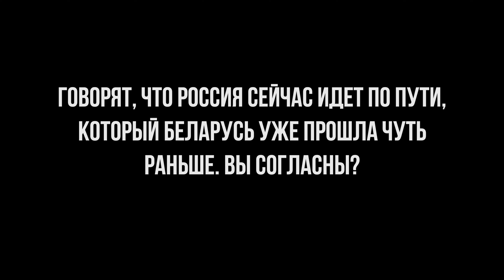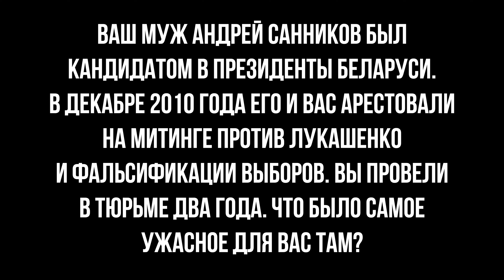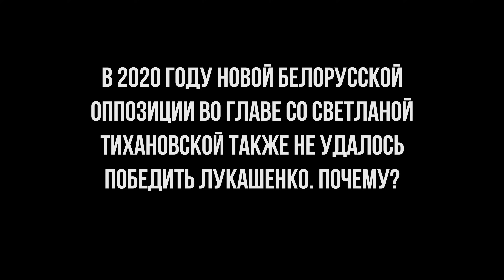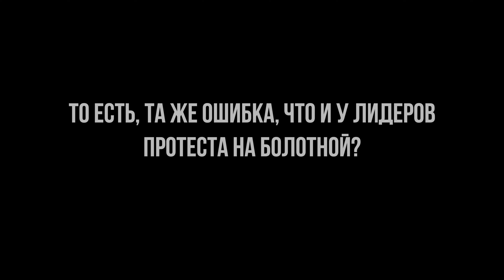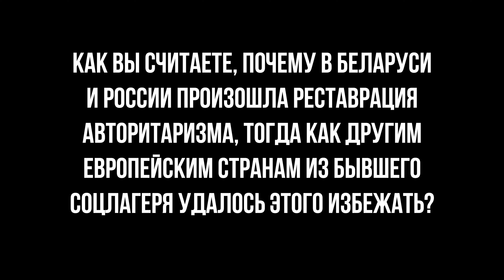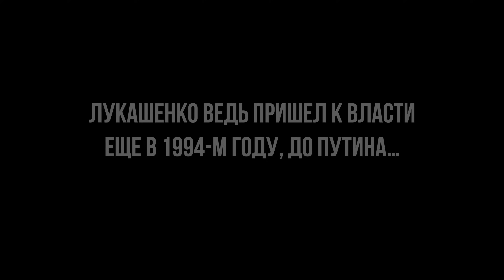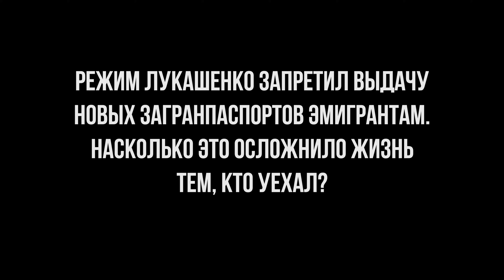В тюрьме нужно смеяться, иначе можно сойти с ума // Ирина Халип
Ирина Халип журналистка "Новой газеты Европа", собкор по Беларуси, в прошлом политзаключенная. В 2010 году Ирину и ее мужа Андрея Санникова, кандидата в президенты Беларуси, арестовали на митинге против Лукашенко и фальсификации выборов. Два года они провели в тюрьме. Можно ли считать, что Путин идет по стопам Лукашенко и использует его опыт репрессий? Почему ни в Беларуси, ни в России не получается свергнуть своих диктаторов? Что надо изменить в себе, чтобы изменить политическую реальность? Об этом говорим с Ириной. А еще о страхе за близких и утрате надежды, на место которой пришла вера. Смотрите новый выпуск «Очевидцев 24 февраля».

00:36 Ирина рассказывает о себе
01:01 как прошел ваш день 24 февраля 2022 года?
01:59 изменилась ли ваша жизнь после начала войны?
02:52 говорят, что Россия сейчас идет по пути, который Беларусь уже прошла чуть раньше. Вы согласны?
04:00 ваш муж Андрей Санников был кандидатом в президенты Беларуси. В декабре 2010 года его и вас арестовали на митинге против Лукашенко и фальсификации выборов. Вы провели в тюрьме два года. Что было самое ужасное для вас там?
04:45 а что помогало выжить в тюрьме?
05:42 в 2020 году новой белорусской оппозиции во главе со Светланой Тихановской также не удалось победить Лукашенко. Почему?
07:27 т.е. та же ошибка, что и у лидеров протеста на Болотной?
08:22 чем белорусская диктатура отличается от российской?
11:02 почему Беларусь не отправила войска в Украину?
12:18 как вы считаете, в Беларуси сейчас больше тех, кто поддерживает войну в Украине или тех, кто против?
12:56 как вы считаете, почему в Беларуси и России произошла реставрации авторитаризма, тогда как в другим европейским странам из бывшего соцлагеря удалось этого избежать?
14:24 Лукашенко ведь пришел к власти еще в 1994-м году, до Путина
16:38 режим Лукашенко запретил выдачу новых загранпаспортов эмигрантам. Насколько это осложнило жизнь тем, кто уехал?
19:48 чего вы боитесь?
20:24 что дает вам надежду?